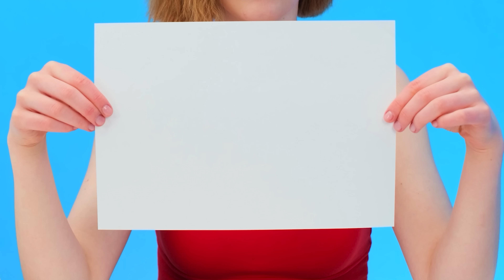Quién Lo Dibuja Mejor Toma El Desafío Del Premio #3 por PaRaRa Challenge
¡Bienvenido a un desafío genial! ¡Sorprenderás y ganarás premios!